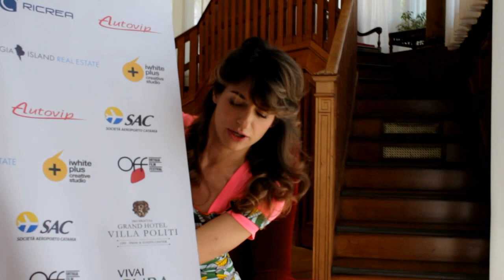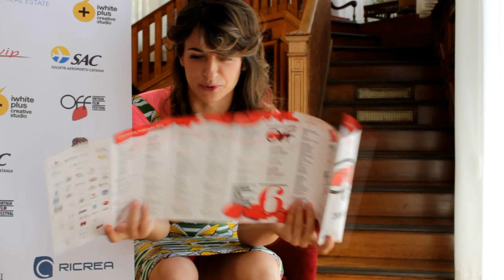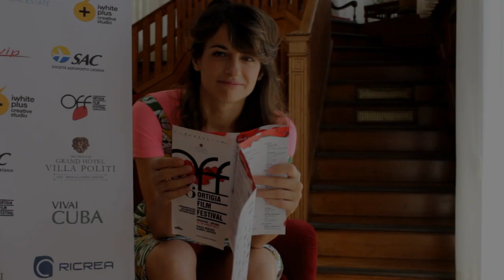Intervista ad Anita Kravos presso OFF Press & Guest Center Grand Hotel Villa Politi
Intervista ad Anita Kravos presso il Grand Hotel Villa Politi, OFF Press & Guest Center.
A cura di Stefano Amadio. Riprese e montaggio di Adrian Valentin Roibu. Ortigia Film Festival 2014.